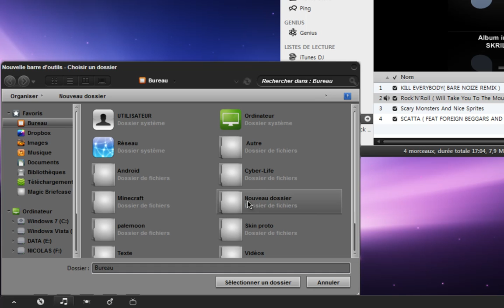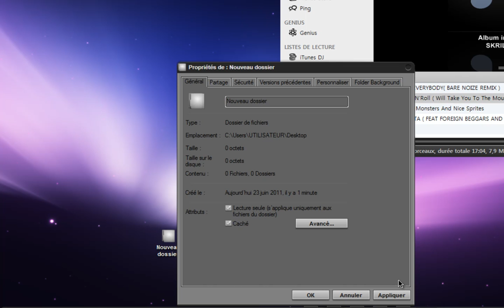Mettre les icones au millieu de la barre des tâches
Petit tuto explicatif.